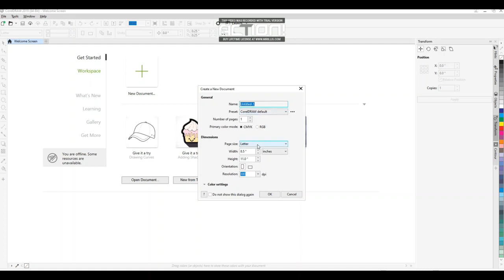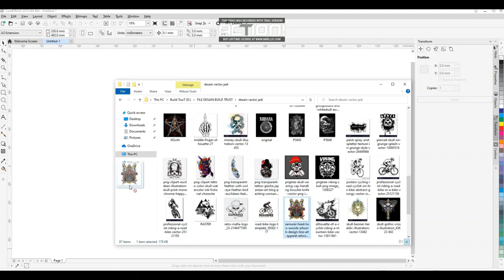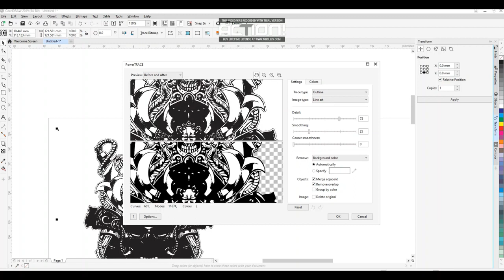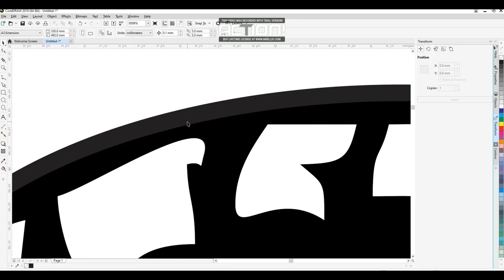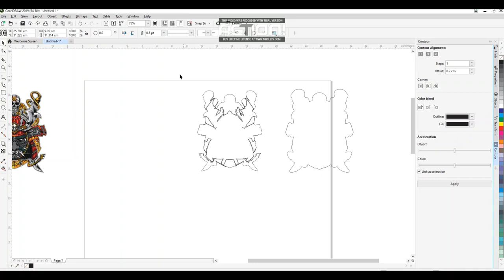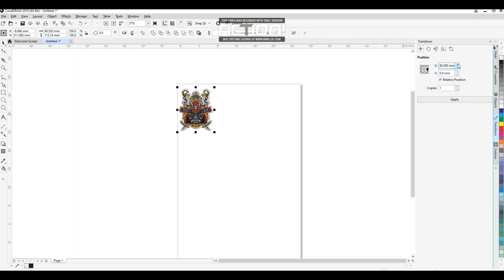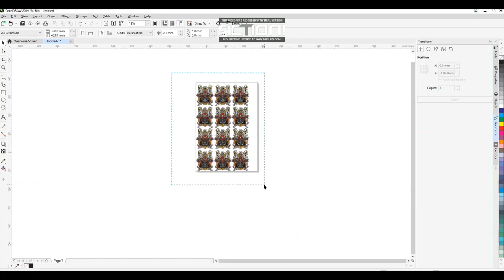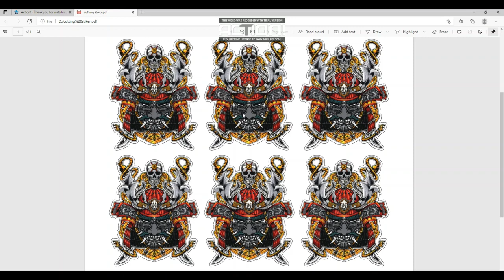CARA MEMBUAT POLA CUTTING STICKER DI CORELDRAW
Thanks to Chanel @BUILD TRUST DESIGN TUTORIAL
Kali ini saya coba upload video tutorial mengenai cara membuat pola untuk kepentingan cetak dari hasil desain sticker.